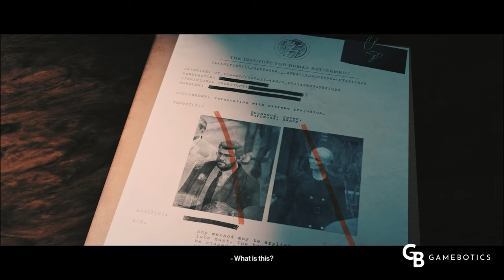Hitman 3 Zachary Murder Investigation and Elimination of Alexa Carlisle (2021 4K 60FPS)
Like its predecessors, Hitman 3 is a stealth game played from a third-person perspective and players once again assume control of assassin Agent 47. In the game, 47 travels to various locations and carries out contracted assassinations, continuing the story of the last two games. The base game features six new locations: Dubai, Dartmoor, Berlin, Chongqing, Mendoza and an epilogue set in the Carpathian Mountains, Romania. Players who owned Hitman (2016) and Hitman 2 (2018) are able to import maps, levels and their progress into Hitman 3.

The game features PlayStation VR compatibility on the PlayStation 4 version, with support for PlayStation 5 via backwards compatibility. The VR functionality also retroactively applies to levels imported from the previous two entries. Unlike Hitman 2, there are no multiplayer modes, with Sniper Assassin being purely singed player, and Ghost Mode being removed entirely.

Mission 2: Death in the Family
They learn that Alexa Carlisle has gone back to her home, a mansion in England. She has faked her death and is trying to secure her family legacy before it is too late. Diana informs them that the Carlisles still have control over many parts of the world and that Alexa's late father brought the three influential families of Providence together. This means that the mansion is, in fact, the birthplace of Providence. They head to the mansion to eliminate her and recover a case file she keeps on the Constant. They find out that one of Alexa's brothers, Zachary Carlisle has been murdered on the premises of the mansion. Alexa has hired a private investigator to find out who did it. 47 eliminates Carlisle and escapes with the case file. Meanwhile, CICADA private security hired by the Constant has located Grey. Grey hurriedly tells 47 that Diana can no longer be trusted and that he needs to find Olivia. He tells the guards to "tell the Constant to start running.", and disarms a guard before shooting himself with the guard's gun.

The Constant visits Diana in person, and gives her a case file proving that 47 was the one who planted the car bomb which killed her parents. 47 disguised as a CICADA security guard contacts Olivia telling her that Grey is gone and to escape to Berlin.